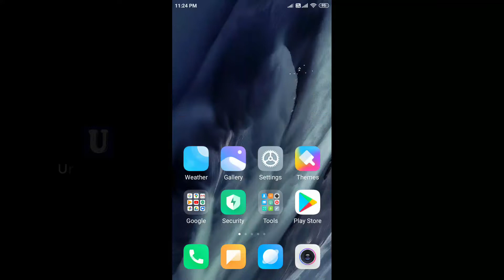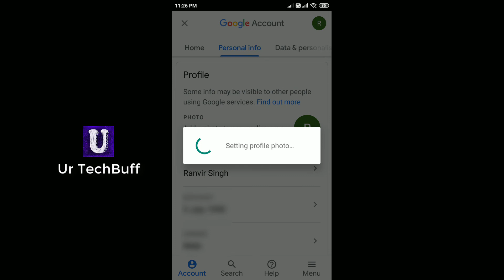How to change gmail profile picture on Android / iPhone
In this video I will show you how to change gmail profile picture on your phone. This method works on the latest gmail app for both iphone / android smart mobile phones.

So follow this tutorial step by step for samsung, apple or any other major mobile phone brand to change / update gmail user profile photo.